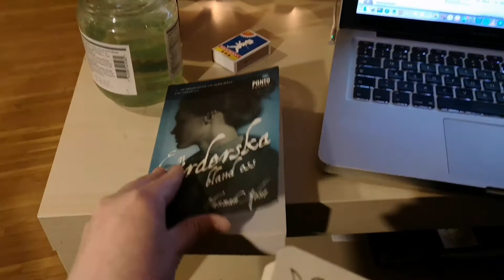halloween crafts, lino printing, good and weird books! gothtober2020 reading vlog 3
socialist appeal on youtube, where they have trailers for this year's talks and full talks from previous years and other meetings

♡MORE CONTENT♡

♡MUSIC♡

carl storm – moon, lay down beside you, you were mine, with you in the morning